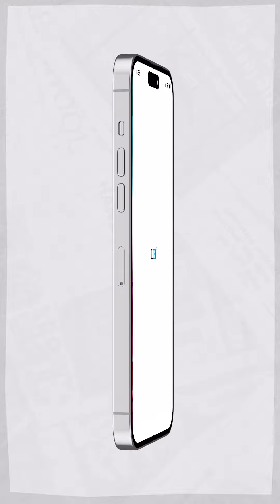Guatemala no es invitada a los Juegos Olímpicos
Te contamos el motivo por el cual el COI determinó que Guatemala no cumple con los requisitos para participar en los Juegos Olímpicos. 📹